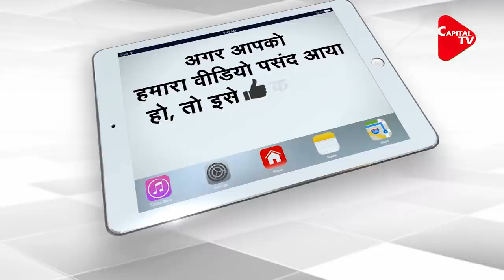Amid 2+2 Dialogue, US Offers F-18 Fighter Jets For Indian Navy's Aircraft Carriers.| Capital TV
The Indian Navy too had expressed its interest to procure 57 combat jets that would be operated from its aircraft carriers, INS Vikramaditya and the indigenous aircraft carrier which is under construction.